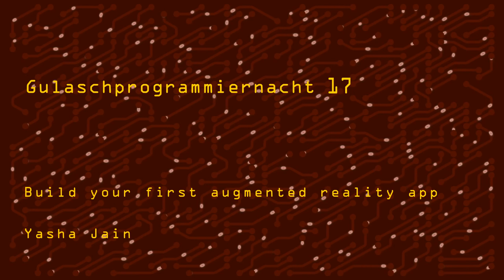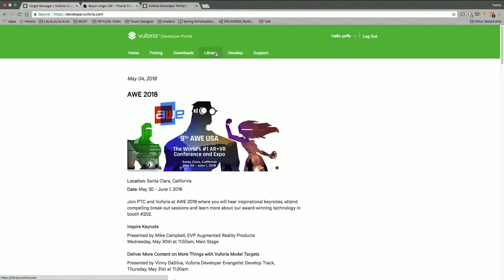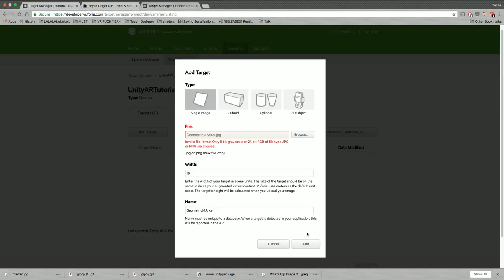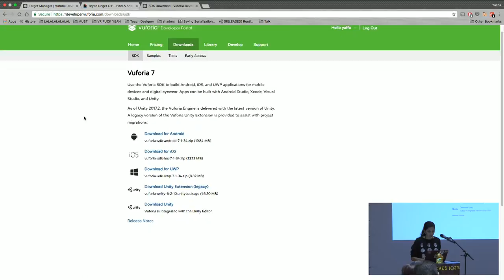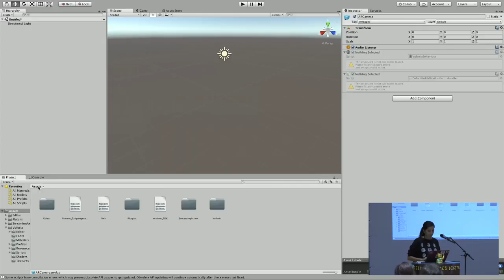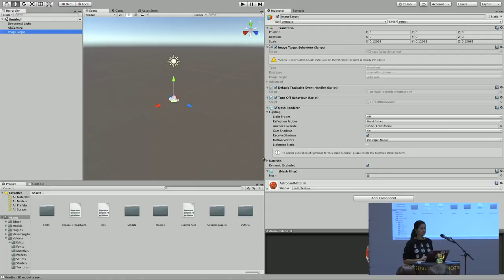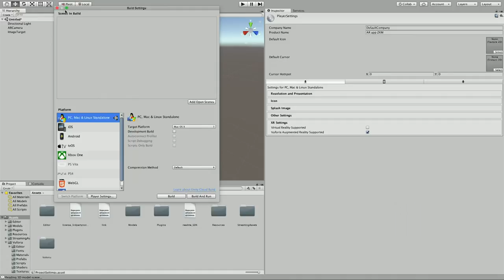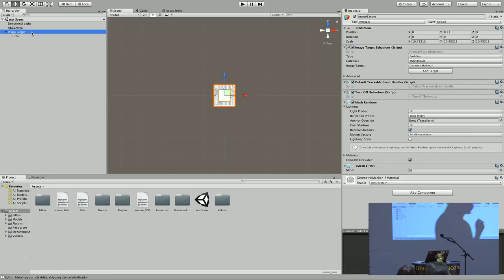GPN18 - Gimmicks into Augmented reality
Participants will learn the how to make a augmented reality apps and have fun exploring the world around them using augmented reality

You will learn :
How to create a marker based Augmentation
How to interact with an objects in AR.

Softwares : Unity, vuforia.

Yasha Jain